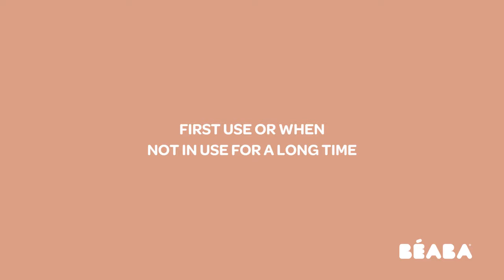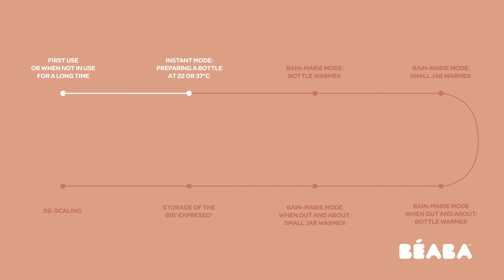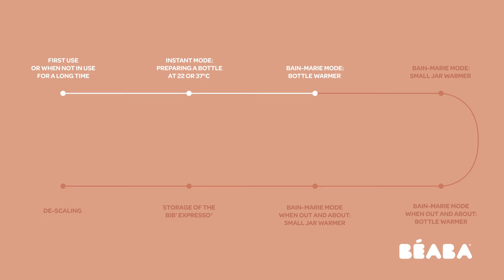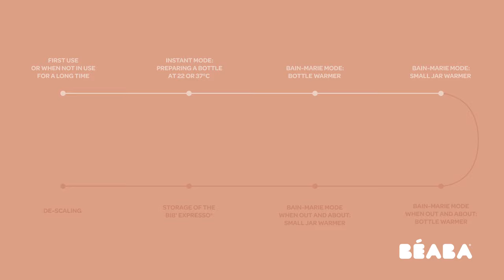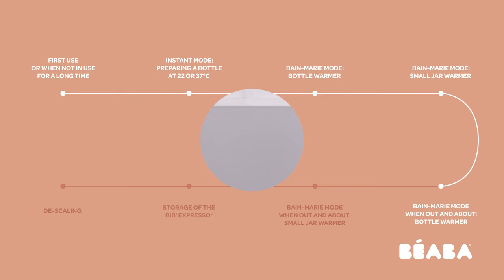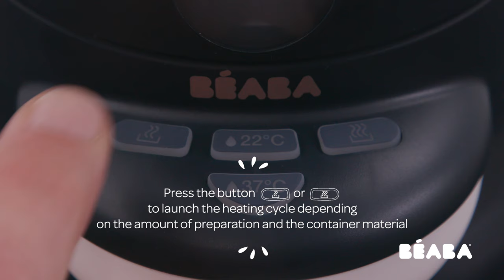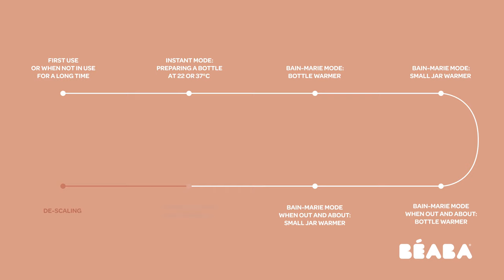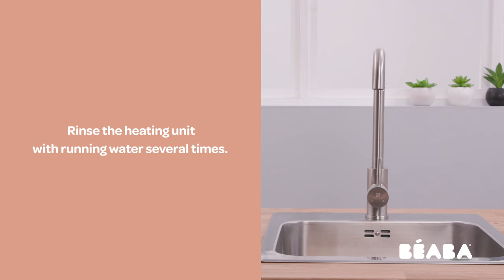Beaba Bib Expresso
Bib Expresso Bottle Maker - Ready in 30 seconds!

Prepares baby bottles and warms bottles and small jars The fastest on the market: warm water in 30 seconds so that baby doesn't wait. Simple and intuitive for preparing a bottle with only one hand. Bain-marie function for reheating small jars and bottles.